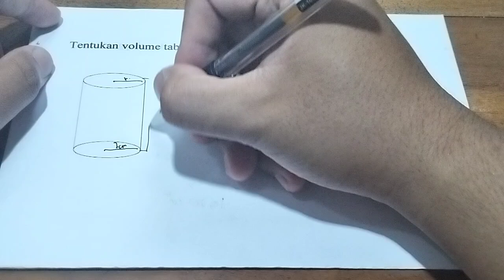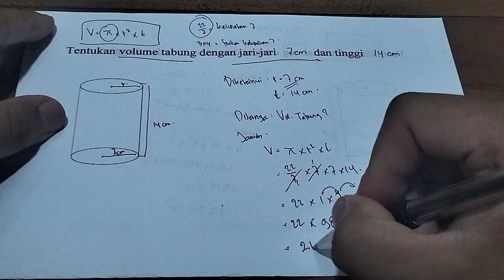volume tabung dengan jari-jari 7 cm dan tinggi 14 cm adalah